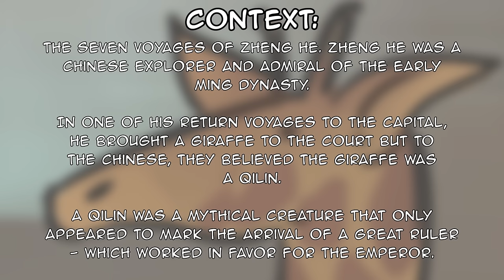too much "sugar"? 😏 | comic by Centurii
The Gurkhas have such a catchy march song.